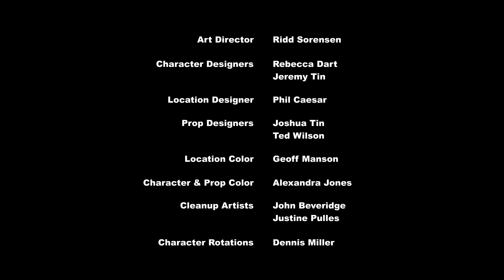My Little Pony på Norsk 🦄 Inspirasjonsmanifestasjon | Vennskap er ren magi | hele delen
🦄 Når Rarity mister kreativiteten, finner Spike et trylleformular som realiserer alle ideene hennes, men snart får de negativ påvirkning på Ponyville.